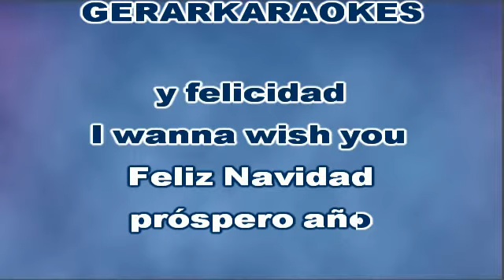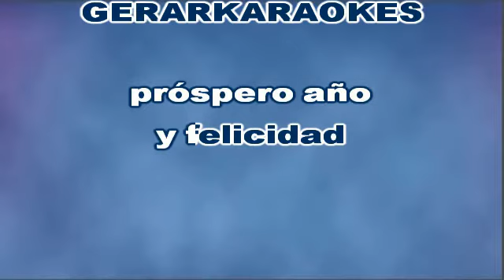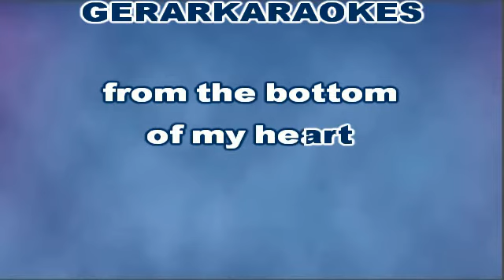Feliz Navidad - Laura Pausini - Karaoke